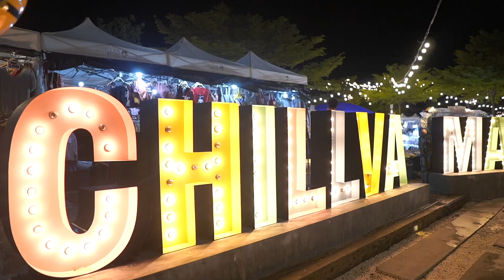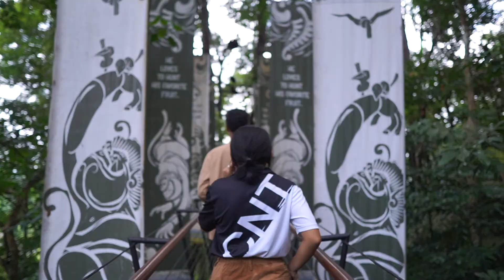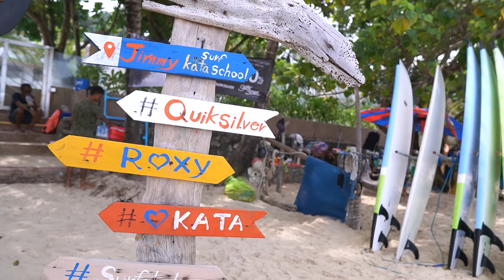ทริปเที่ยวภูเก็ต พักโรงแรมหรู ผจญภัยกลางหุบเขา ล่องเรือใบ เล่นเซิร์ฟที่หาดกะตะ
ขอบคุณทุกสถานที่ที่ให้การสนับสนุนในทริปนี้
ที่พักโรงแรม Utopia Naiharn
ผจญภัย Hanuman World
ล่องเรือใบ Banan Beach
เล่นเซิร์ฟ Jimmy Kata surf school